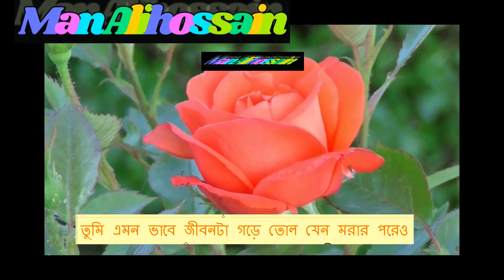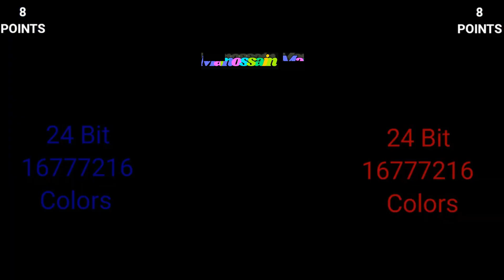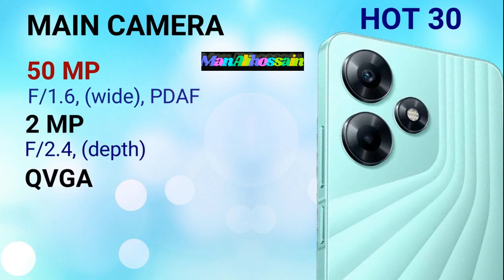Realme 10 VS Infinix Hot 30 দুটি মোবাইলের পারফরম্যান্স টেস্ট Realme 10 VS Infinix Hot 30